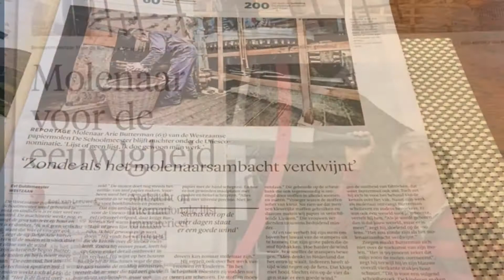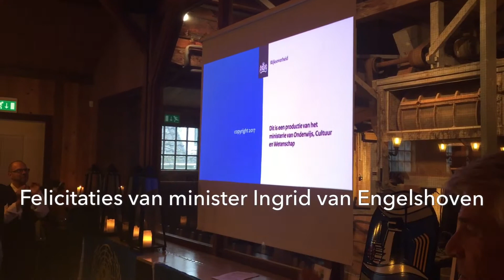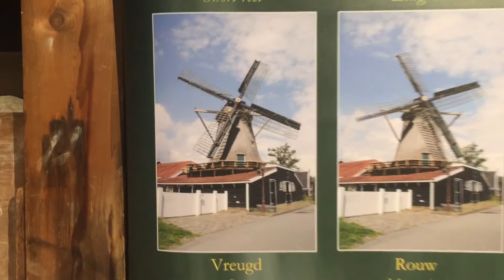MIO amore deel 10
Het ambacht van molenaar staat op de op de internationale lijst van immaterieel erfgoed van UNESCO. Ik was bij de bekendmaking bij krijtmolen  d'Admiraal.